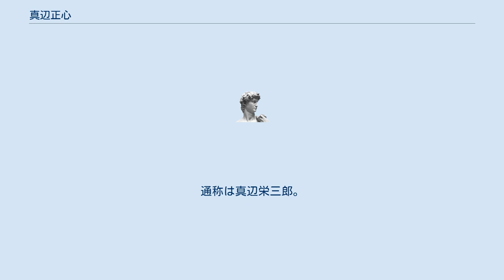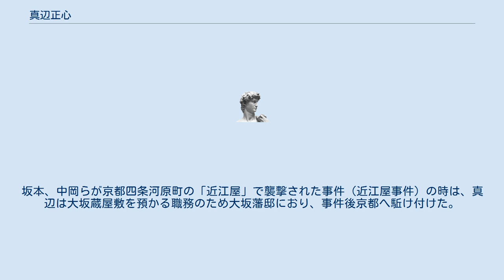真辺正心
真辺 正心（まなべ まさむね、文政4年（1821年） - 明治12年（1879年））は、江戸時代末期の土佐藩の上士、仕置役（執政）。
通称は真辺栄三郎。
土佐藩の公武合体派で後藤象二郎や福岡孝弟らと共に大政奉還を締結した人物。
 文政4年（1821年）、土佐藩士・五藤正道の二男として高知城下に生まれる。
土佐藩上士・真辺正躬（十郎右衛門）の養子となる。
吉田東洋の門下で新おこぜ組に属し、土佐藩の中老、仕置役（執政）、大目付（大監察）を勤めた。
 慶応3年（1867年）4月、四侯会議の決裂後、京都で寺村道成、福岡孝弟らと共に、山内容堂の次弟・山内豊積（兵之助）の側用人（補佐）を命ぜられる。
同年6月13日、後藤象二郎は上洛すると、17日に京都の土佐藩邸で今後の土佐藩の方策に関する「大条理」（すなわち大政奉還論）を在京藩首脳の寺村、真辺、福岡の3人に説き、真辺らの賛同を得た。
 慶応3年6月22日（1867年7月23日）、京都三本木の料亭「吉田屋」で、薩摩藩の西郷隆盛（吉之助）、大久保利通（一蔵）、小松清廉（帯刀）らと、土佐藩の後藤、真辺、福岡、寺村らが会談（坂本龍馬、中岡慎太郎らも同席）し薩土盟約を結んだ。
坂本、中岡らが京都四条河原町の「近江屋」で襲撃された事件（近江屋事件）の時は、真辺は大坂蔵屋敷を預かる職務のため大坂藩邸におり、事件後京都へ駈け付けた。
墓は高知県高知市山手町の高知市歴史墓地公園にある丹中山にある。